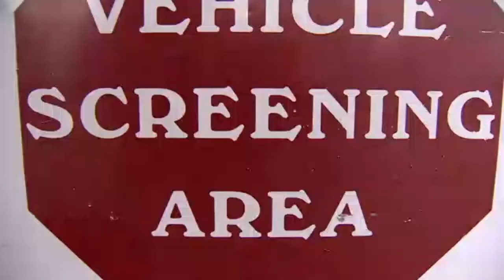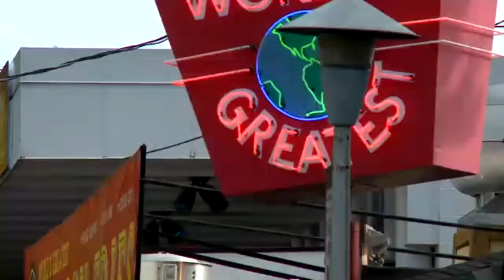Minnesota State Fair boosts security for 2019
The Minnesota State Fair has a detailed security plan -- and this year, it will boost officers and security cameras.